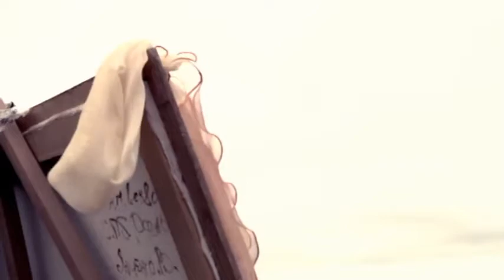VASABI - 26-тая Осень